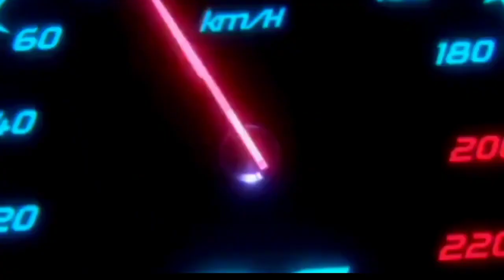KEREN BANGET ❗MAXI BARU YAMAHA GANTI LEXI 2023 HADIR DI INDONESIA BRO!! NMAX | PCX | AEROX | VARIO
FAZZIO 2023 |